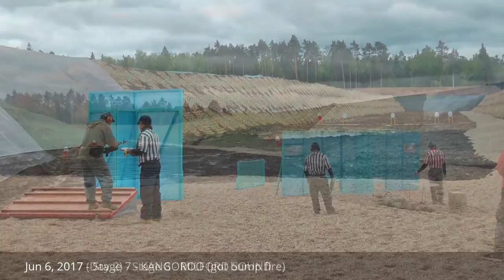IPSC Rifle World Shoot 2017 - stage compilation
Cubinka, Patriot Park, June 5-10, 2017.

В видео собраны образцы дизайна упражнений Чемпионата и некоторые примеры сопутствующих процедур (брифинги, проверка оружия, перекличка, ознакомление с упражнением). Задача данного ролика - дать общий обзор дизайна и процедур Чемпионата.